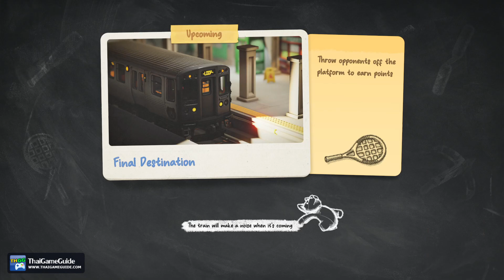The Lab : Final Destination | Party Animals | Local Split Screen Co-op Mode Full Gameplay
This is Party Animals multiplayer gameplay in co-op mode up to 4 players Split Screen. And it's also Party Animals full gameplay walkthrough no commentary on full release version. This is not Party Animals speedrun. 😁

𝐆𝐚𝐦𝐞 𝐃𝐞𝐬𝐜𝐫𝐢𝐩𝐭𝐢𝐨𝐧
Fight your friends as puppies, kittens and other fuzzy creatures in PARTY ANIMALS! Paw it out with your friends both online and offline. Interact with the world under our realistic physics engine. Did I mention PUPPIES?

𝐃𝐞𝐯𝐞𝐥𝐨𝐩𝐞𝐫 / 𝐏𝐮𝐛𝐥𝐢𝐬𝐡𝐞𝐫 : Recreate Games

►►► 𝐕𝐈𝐃𝐄𝐎 𝐈𝐍𝐅𝐎 ◄◄◄
𝐆𝐚𝐦𝐞 𝐍𝐚𝐦𝐞 : Party Animals
𝐆𝐚𝐦𝐞 𝐒𝐭𝐚𝐭𝐮𝐬 : Full Release
𝐆𝐚𝐦𝐞 𝐌𝐨𝐝𝐞 : Co-op Mode
𝐍𝐞𝐭𝐰𝐨𝐫𝐤 : Online
𝐏𝐥𝐚𝐭𝐟𝐨𝐫𝐦 : PC / Steam